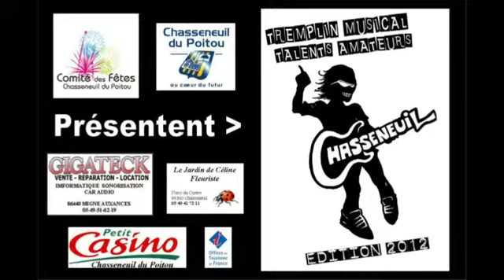Pimientos con salsa - Tremplin Musical 2012 Chasseneuil du Poitou